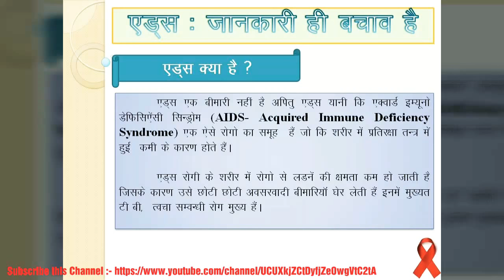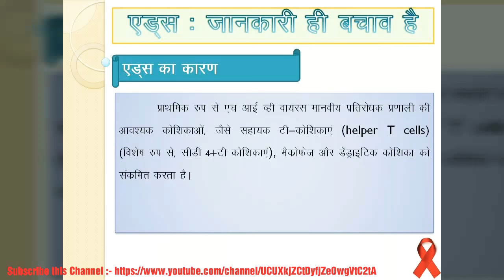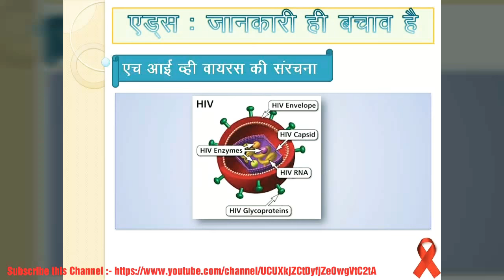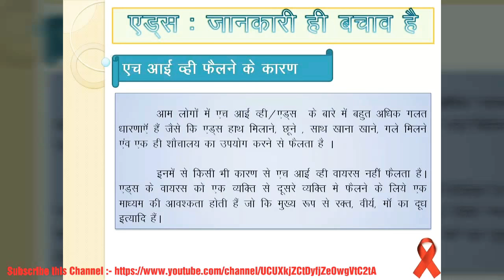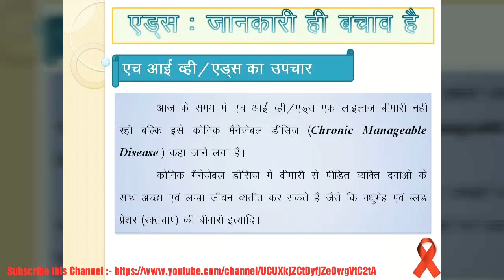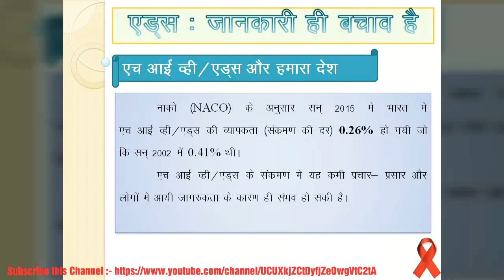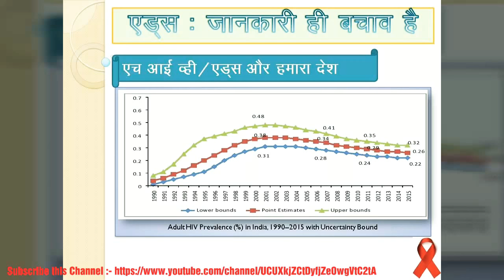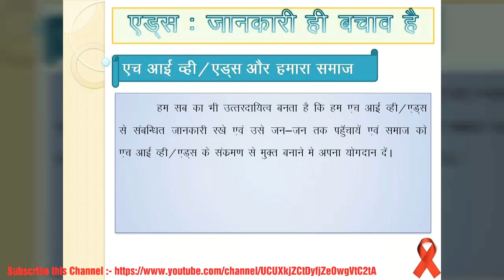AIDS: Know about HIV / AIDS | Couses, Route & Precautions for HIV/AIDS । 1 December | World AIDS Day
इस वीडियो में एड्स के बारे में जानकारी दी गयी है । एड्स क्या है , कैसे फैलता है , उसका बचाव कैसे करें ? इन्ही सब बिन्दुओ पर आधारित यह वीडियो आपको  एच आई व्ही एवं एड्स के बारे में जागरूक करेगा ।

इस वीडियो चैनल में हम आपको विभिन्न प्रकार के विषयों से संबंधित तथ्य एवं जानकारियां बताएंगे। ये जानकारियाँ आपके सामान्य ज्ञान को बढ़ाने में सहयोग करेगीं । हमारे आसपास मौजूद पर्यटन स्थलों की जानकारी भी इस वीडियो चैनल के माध्यम से आपको मिलेगी ।

How to address your nearest Blood Bank and It's Stock ...